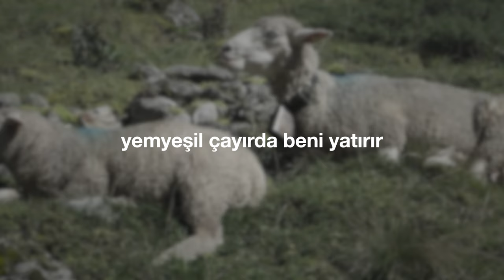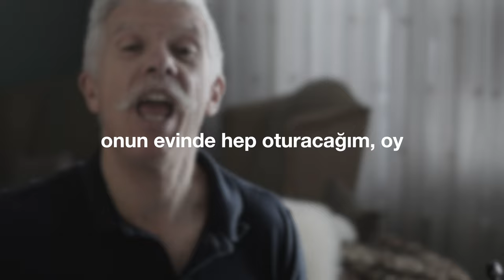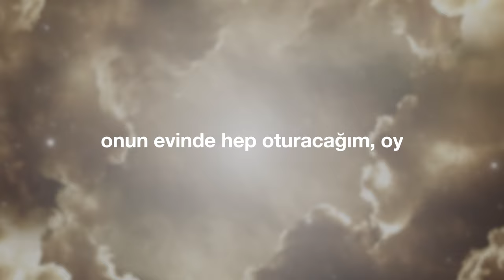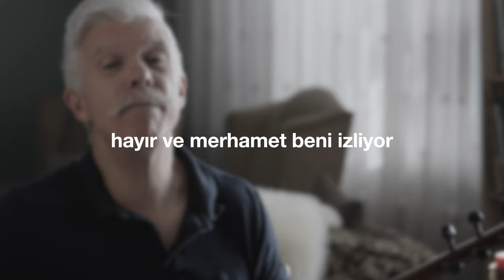"Yemyeşil Çayırda" (Cem Kervan) Söz Videosu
"Yemyeşil Çayırda"
Çıkış Tarihi: 29 Aralık, 2021

Sözler:

Yemyeşil Çayırda

Yemyeşil çayırda beni yatırır
Hak benim çobanım, eksiğim olmaz
Sakin sular kıyısına götürür

Bağlantı: Onun evinde hep oturacağım

Götürür sakin sular kıyısına
İçimi tazeler adı uğruna
Bana öncü olur doğru yollarda
Hak benim çobanım, eksiğim olmaz  (Bağlantı)

Ölüm vadesinden geçsem bile ben
Kötülükten korkmam, benimlesin sen
Güven verir bana değneğin asan

Canımın kâsesi dolup taşıyor
Hayatım boyunca devam ediyor
Hayır ve merhamet beni izliyor

Esin Kaynağı: Zebur, 23. Deyiş